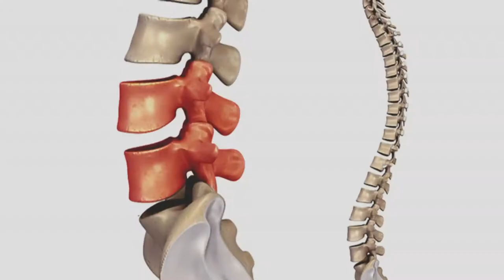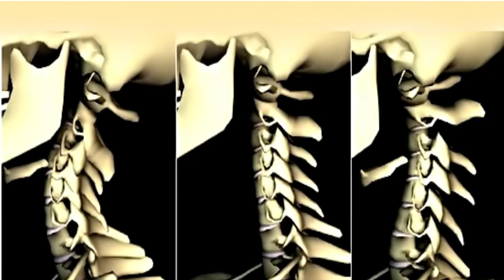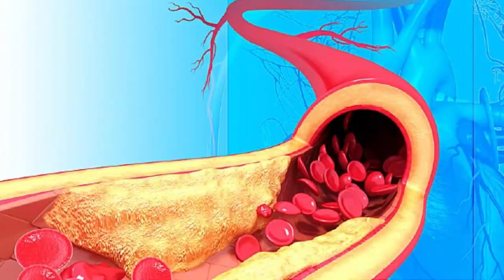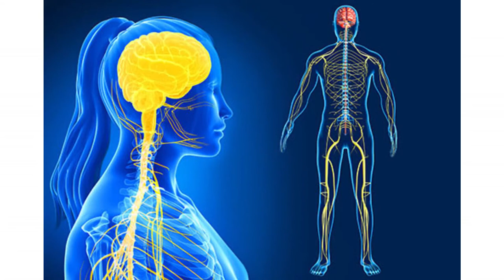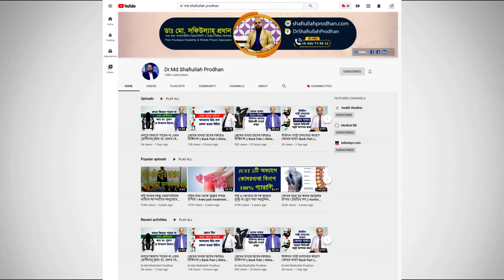পিএলআইডি রোগ সম্পর্কে যা বললেন ব্যথা বিশেষজ্ঞ ডাক্তার || PLID Treatment || PLID Rog somporke janon